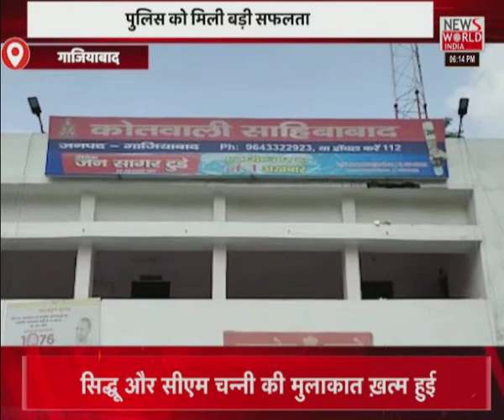Uttar Pradesh की खबरों का मेगा बुलेटिन । UP NEWS । Latest News